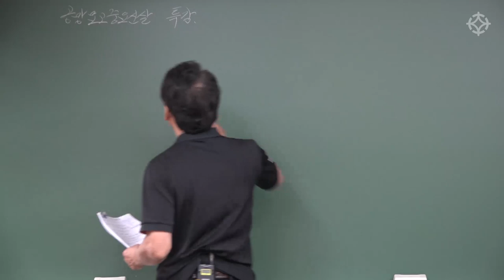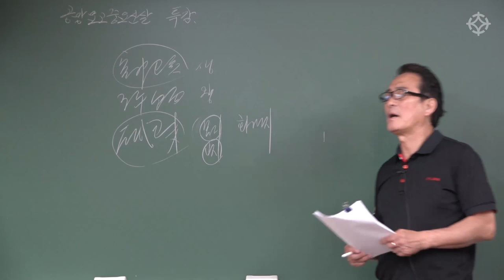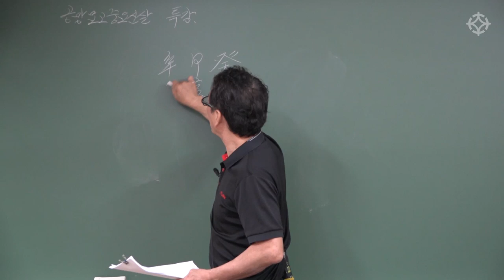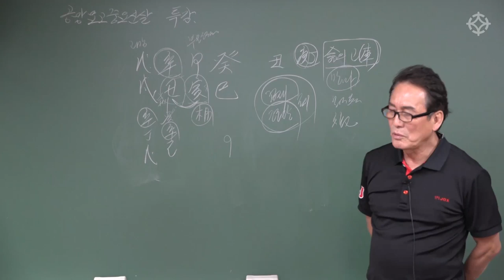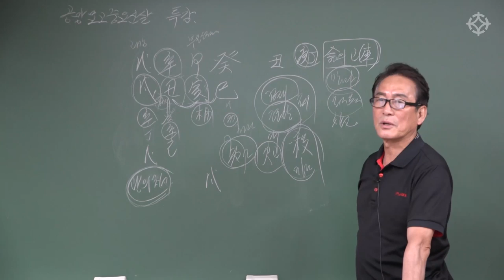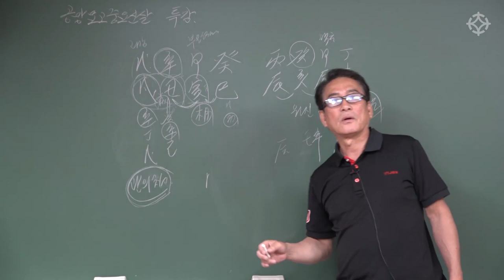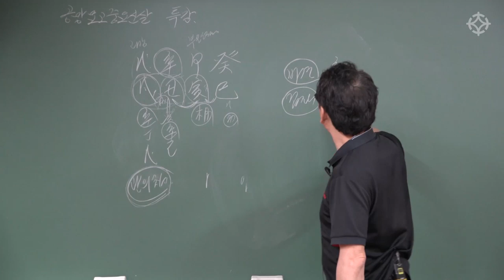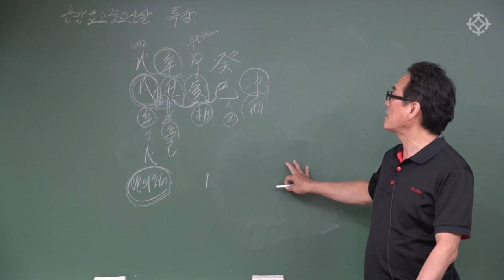공망/묘지/고지 중요 십이신살 익히기 - 지정도 선생님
*[공망/묘고 중요신살 적용법] 개강 안내* 수강생 모집
지정도 선생님의 신 강의 '공망/묘고 및 중요신살 적용법' 강좌가
8월 7일 수요일 개강합니다.
동영상 강의 수강 시 촬영 현장에 직접 참석하실 수 있습니다
강의일시 : 매주 수요일 오후 2시-4시 (8월 7일 개강)

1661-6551